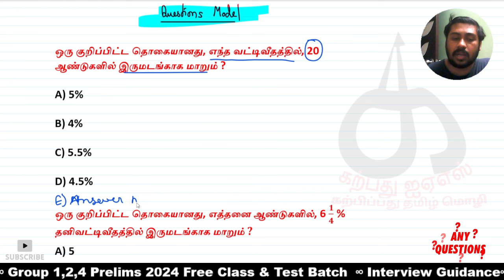💥TNPSC Maths |🎯Confirm Question- நான்கு மாடல் போதும் Questions📚| Karpathuias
TNPSC
tnpsc exam
Government job

FOLLOW @Karpathuias